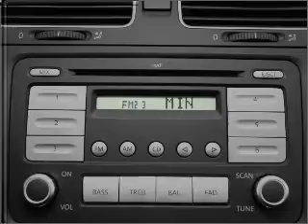2010 Volkswagen Golf - Elk Grove CA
Year: 2010
Make: Volkswagen
Model: Golf
Trim: TDI
Engine: 2.0 liter inline 4 cylinder 16 valve
Transmission: 6-Speed Manual
Color: United Gray Metallic
Mileage: 0
Address:
9776 W Stockto